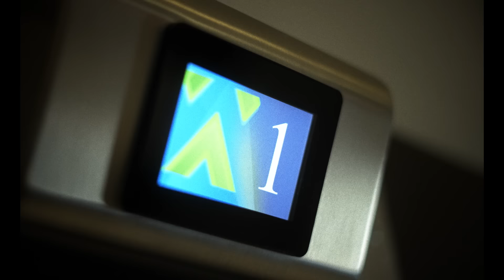HD La Relève - Mobulu #2 - Sombre Mélodie (Clip Officiel)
Compositeur : Training Center
Réalisé par NOCOLOR